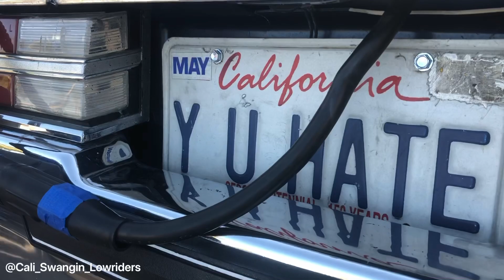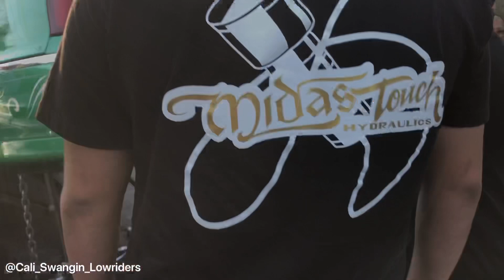Who has the hottest hopper? (West Covina Hop 8/9/20)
Hoppers met up in West Covina to get some summer action in. Shouts out to all the Lowriders who showed up to compete or just to support. A little drama but overall a cool day Lowriding.